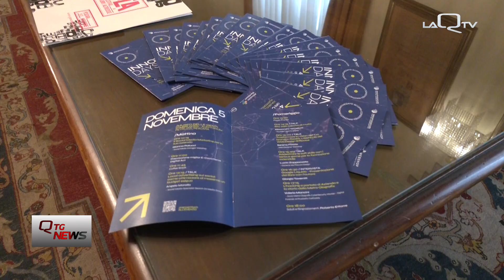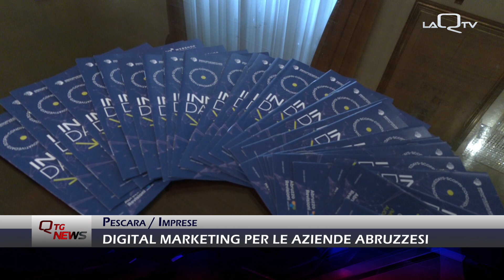Pescara. Digital marketing per le aziende abruzzesi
Il mercato richiede sempre più tecniche e strategia di vendita specifiche, perciò con il progetto 'Innovative days' gli imprenditori possono mettersi in gioco sviluppando piano strategici ad hoc per le proprie aziende.